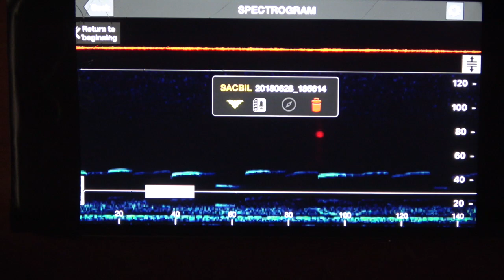Greater White-Lined Bat has Babies that Babble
This bat has one of the largest vocabularies of any bat and has a sac on it's wing filled with strange body fluids.